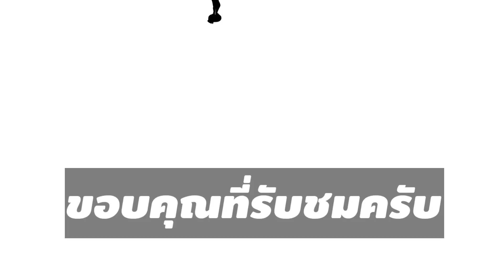พาเด็กไปช้อนปลากั้งได้ปลาแก้มแดงกลับบ้านด้วยเจอตัวสวยเยอะมาก?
line wbfstudio
facebook AunAtc